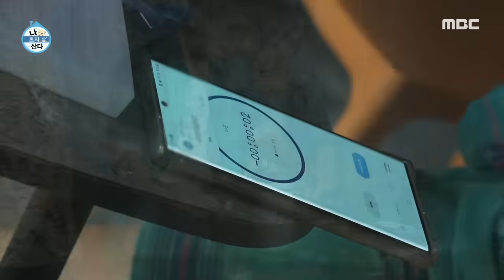[나 혼자 산다] 엄마표 갈비찜 레시피를 형에게 전달한 이주승! 과연 엄마의 맛을 재현할 수 있을 것인가?🧐, MBC 240719 방송